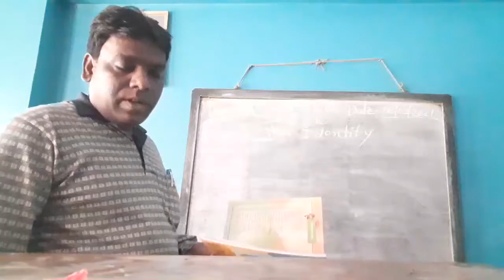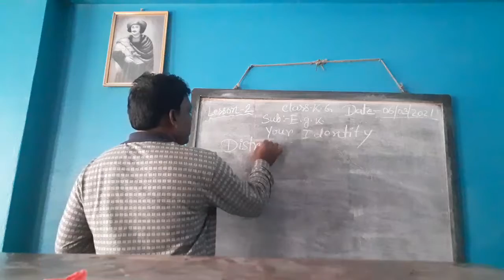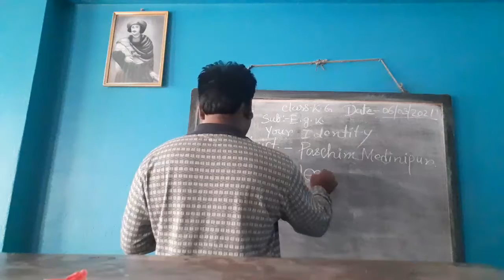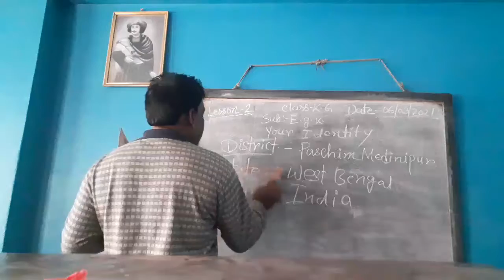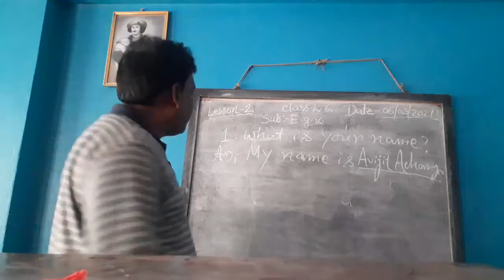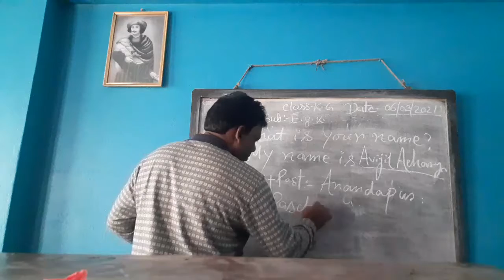Class KG EGK 06 03 2021